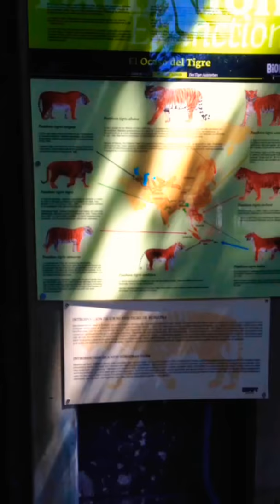Fuengirola Spain 🇪🇸 zoo montage